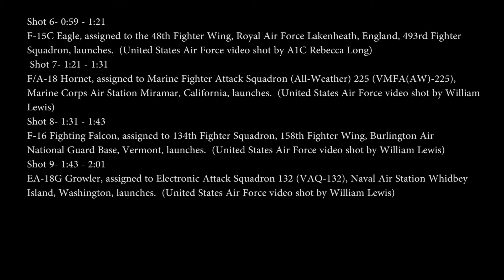Nellis AFB: RED FLAG 15-1 Night Ops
Red Flag is a realistic combat training exercise involving the air, space, and cyber forces of the United States and its allies. The exercise is hosted north of Las Vegas on the Nevada Test and Training Range — the U.S. Air Force’s premier military training area with more than 15,000 square miles of airspace and 2.9 million acres of land. With 1,900 possible targets, realistic threat systems and an opposing enemy force that cannot be replicated anywhere else in the world, Nellis AFB and the NTTR are the home of a simulated battlefield, providing combat air forces with the ability to train to fight together in a peacetime environment, and to survive and win together.  The following footage was taken Feb 3, 2015 at Nellis AFB, Nev. during RED FLAG 15-1.